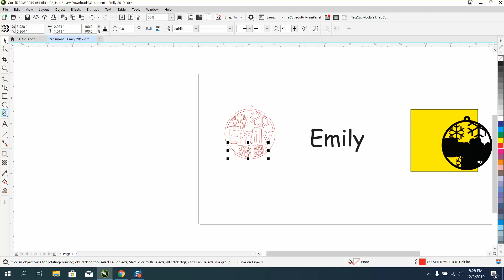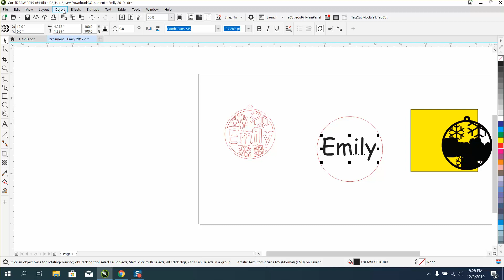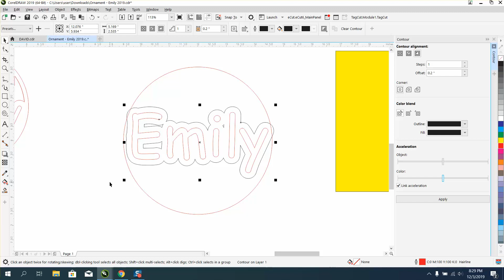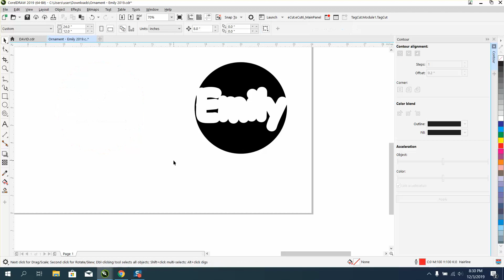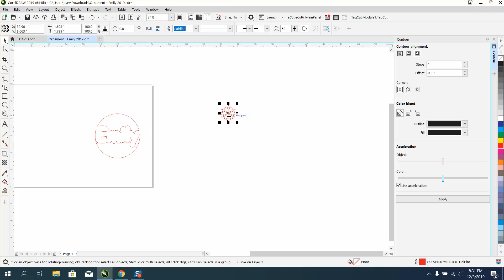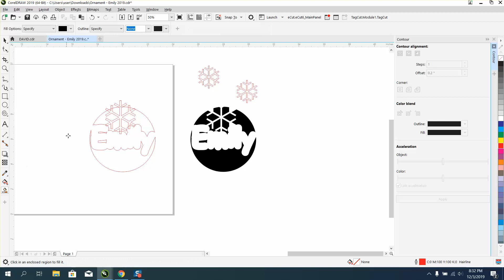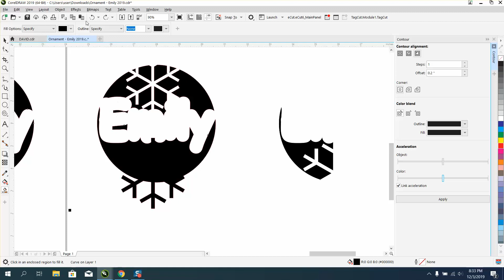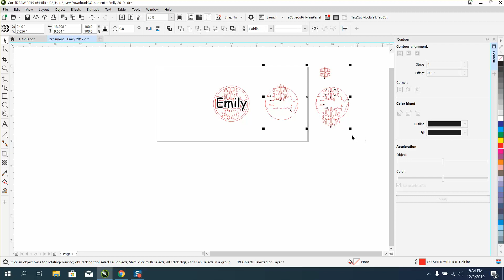Corel Draw Tips & Tricks Smart Fill Tool and use it to the MAX Part 3